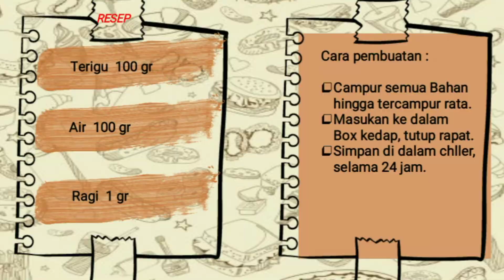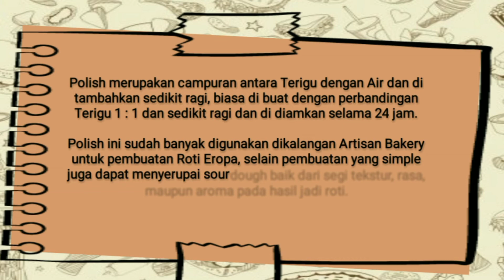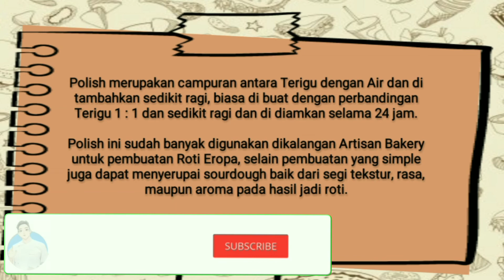RESEP POLISH UNTUK MEMBUAT ROTI EROPA, SIMPLE DAN HASIL SEPERTI MENGGUNAKAN STARTER SOURGDOUGH .!!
SIMAK RESEP DAN PENJELASANNYA DI VIDEO YAH ..!! REKOMEND BANGET BAGI YANG INGIN BUAT ROTI EROPA TANPA HARUS RIBET MEMBUAT STARTER SOURDDUGH ..!!

Catatan: Jika menggunkan polish, dalam resep pembuatan roti eropa harus ada penambahan ragi yah ..!!

selamat mencoba ..